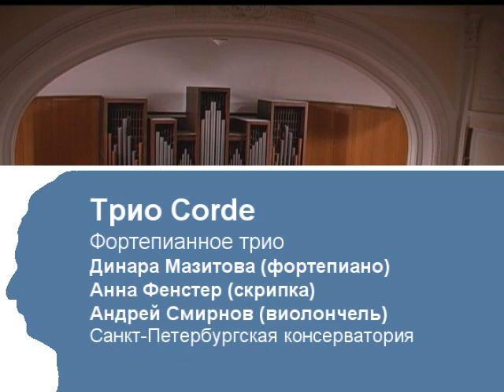Трио Corde. А. Бабаджанян «Трио фа диез минор». 2-я часть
Первый открытый конкурс камерных ансамблей и струнных квартетов имени Н. Г. Рубинштейна. Трио Corde. А. Бабаджанян «Трио фа диез минор».  2-я часть